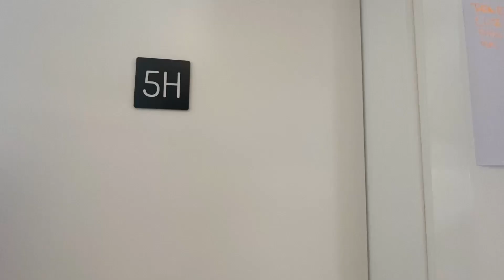Fully Equipped Standard Corner Studio in Urban Campus Ayora Valencia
Tour our brand new coliving in the beautiful city of Valencia, Spain! Find yourself in a fully-equipped home with all utilities included and 360sqm of common areas to experience!